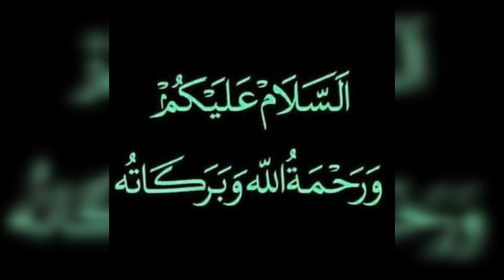*Ramadan Special* Brinjal Chicken Cheese Pakora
In the name of Allah the most beneficent and most merciful.
As the holy month of Ramadan is coming, Today we brings you Ramadan Special " Brinjal Chicken Cheese Pakora".
If you and your family has boar with usual Pakora, try this very different and tasty cheesy pakora. Brinjal filled with chicken chunks and stretching cheese.
Hope you and your family members will like this different recipe and demands for more.
Drop your comments for this unique recipe.
Thanking you.